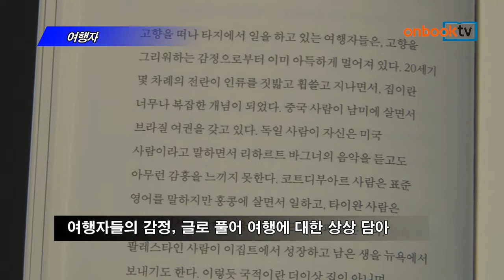[온북TV] 여행자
후칭팡 지음/이점숙 옮김/북노마드 펴냄

대만작가가 안내하는 '여행 사색의 길' 안내서
여행 속에 담긴 계급과 편견, 관점과 습관 읽어내
여행자들의 감정, 글로 풀어 여행에 대한 상상 담아

여행자. 북노마드에서 펴냈습니다.
대만작가인 저자가 여행이라는 건강한 고독을 사색의 길로 안내하는 책입니다. 저자는 여행이라는 행위를 통해 그 안에 담긴 계급과 편견, 관점과 습관 등을 읽어냅니다. 여행자들이 느꼈을 감정을 글로 풀어 독자의 사고를 자극하고 여행에 대한 상상을 멈출 수 없게 만드는 실용신간입니다.